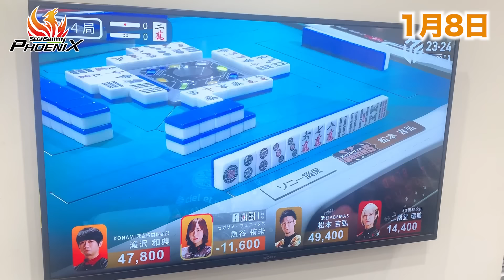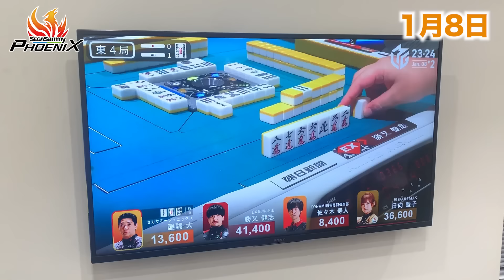Mリーグ2023-24 控室風景27【セガサミーフェニックス🦅🔥】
Mリーグ（麻雀）に参戦しているセガサミーフェニックスの試合中の控室の様子をまとめました！（2024/1/8）
上位追撃へ‼️魚谷選手、醍醐選手が登場‼️

魚谷選手は、序盤の放銃が響き厳しい4着😢
醍醐選手は、南2局の満貫ツモでトップ目まで迫り、迎えたオーラスもトップを狙える展開までいくものの、あと一歩の3着フィニッシュ🦅🔥

セガサミー グループが運営する麻雀 チーム「 セガサミーフェニックス 」。
不死鳥のように、不撓不屈の精神で Mリーグ チャンピオンを目指して戦います。そして“感動体験”を共に！

●所属選手
魚谷侑未（日本プロ麻雀連盟）
茅森早香（最高位戦日本プロ麻雀協会）
東城りお（日本プロ麻雀連盟）
醍醐大（最高位戦日本プロ麻雀協会）

●監督
近藤誠一（最高位戦日本プロ麻雀協会）